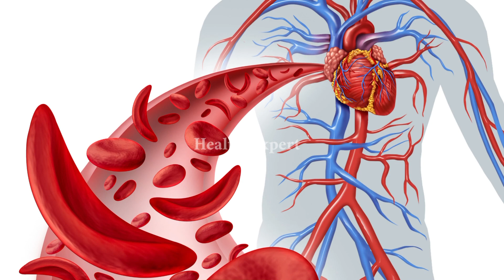Top five iron rich foods for Anemia | khoon ki kami ka ilaj | blood deficiency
Our channel is about tips and totkay. We provides lots of  Health tips.

Nowadays, due to not taking good food, children are suffering from severe anemia and later they are suffering from major diseases.

 In this disease, healthy red blood cells lack hemoglobin, which carries oxygen to different parts of the body, called hemoglobin, which gives blood its red color.

 That is, to protect the body from anemia, it is important to maintain adequate hemoglobin levels, as its deficiency can lead to severe fatigue and weakness, as well as anemia.

 Today we are going to tell you about some foods that will help you get rid of this problem.

alternative choice to expert scientific recommendation and ought to now no longer be depended on as fitness or non-public recommendation. Always are seeking the steerage of your physician or different certified fitness expert with any questions you could have concerning your fitness or a scientific condition.